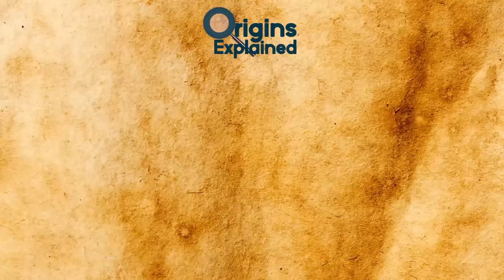What Really Happened The Last Day Of The Dinosaurs?